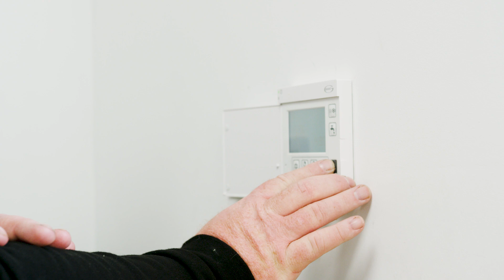Cable Connections - Aerona3 Heat Pump Controller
In this video, our renewable heating expert John looks at cable connections on the Aerona3 heat pump controller.